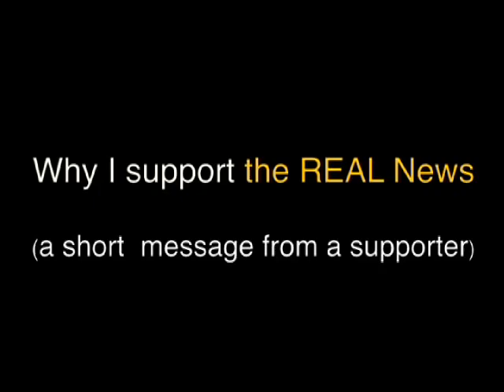Rob Richie on fair voting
Paul Jay speaks with Rob Richie, Executive Director of FairVote.org.